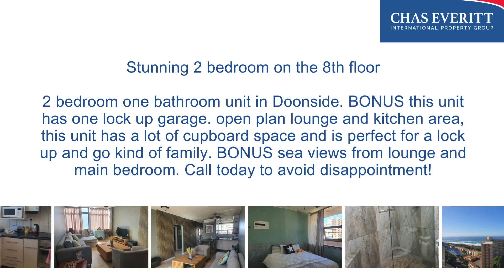𝐉𝐮𝐬𝐭 𝐋𝐢𝐬𝐭𝐞𝐝 | 𝐹𝑜𝑟 𝑅𝑒𝑛𝑡 R 6 800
𝐹𝘰𝑟 𝐴 𝑉𝘪𝑒𝘸𝑖𝘯𝑔 𝐶𝘰𝑛𝘵𝑎𝘤𝑡 Joan Erasmus on 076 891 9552
Stunning 2 bedroom on the 8th floor

2 bedroom one bathroom unit in Doonside. BONUS this unit has one lock up garage. open plan lounge and kitchen area, this unit has a lot of cupboard space and is perfect for a lock up and go kind of family. BONUS sea views from lounge and main bedroom. Call today to avoid disappointment!